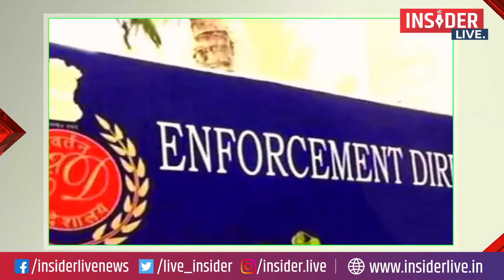Super Top 15: Top Headlines This Morning | LIVE News in Hindi | Hindi Khabar | Novemebr 11, 2022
Super 15: Top Headlines This Morning | LIVE News in Hindi | Hindi Khabar | Novemebr 11, 2022

 top news, fast news, live cities news, bihar news, super 100 news,